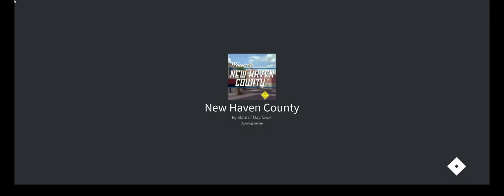[ROBLOX] - State of Mayflower - Bodycam Footage [07/04/21] [Part 2]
Not much is captured on the 4th of July, 2021 due to NHC servers being down.